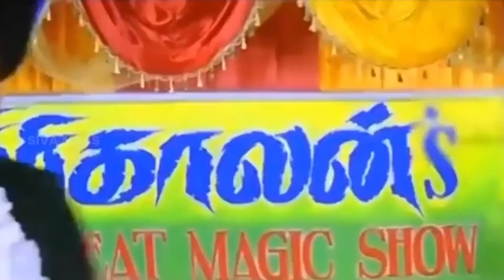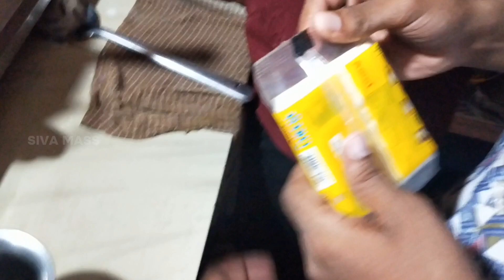||👨🏻‍🍳COOKING BOYS 👨🏻‍🍳 wasted🥴||SIVA MASS||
THIS VIDEO IS JUST FOR ENTRAINMENT PURPOSE ONLY🚫

In this video we are going to see about fun cooking with our friends.